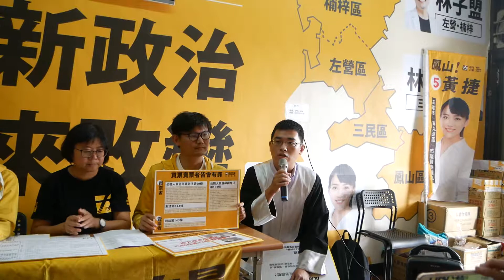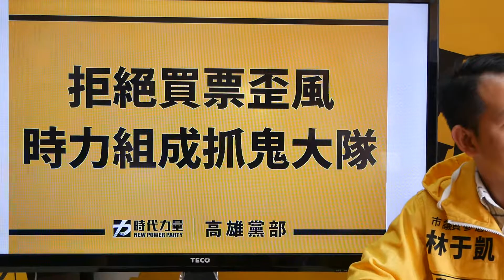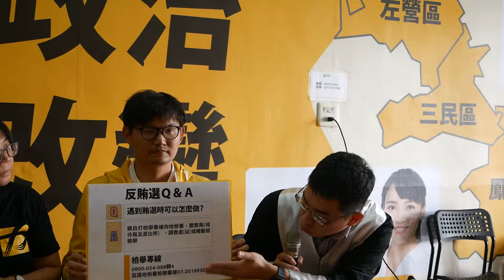民報之聲時代力量高雄黨部乾淨選舉律師團團林易志律師【拒絕買票歪風 時力組抓鬼大隊】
民報記者陳俊廷/】「民主不能買、監督靠時力」！選戰倒數，高雄卻發生數起賄選案。時代力量高雄黨部主委陳惠敏、時代力量高雄市議員候選人黃捷、林子盟、林于凱今8日(四)偕同律師林易志召開記者會，揭露常見的買票手法，並宣布將組織「乾淨選舉律師團」，鼓勵市民勇於檢舉，避免各種奧步傷害高雄民主。
時代力量高雄黨部組織「乾淨選舉律師團」，由律師林易志擔任團長，林易志呼籲，市民若是遇到有人企圖向你買票，一定要趕快報警或向相關機關反映，因為，這不只是違法行為，更是在羞辱你、污辱民主。林易志認為，必須杜絕賄選、遏止「選舉無師傅，用錢買就有」的歪風，才能夠讓市議會真正沒包袱地發揮監督的效能。
時代力量秘書長、高雄黨部主委陳惠敏表示，時力中央黨部日前整理了中國國民黨及民主進步黨今年所提名的縣市議員候選人涉及貪污、賄選、暴力等刑事案件或當選無效等事件之名單，結果在全國22縣市共105位候選人當中，高雄市竟然有13位，是六都之冠，在全國各縣市中也高達第二名。
陳惠敏質疑，國、民兩黨提名人選為何可以容忍、無視這些紀錄？可以容忍、無視這些紀錄？她以時代力量9月份曾公布民調，顯示超過9成台灣人不會支持曾經買票的候選人、也認為政黨提名並不適當。陳惠敏指出，在輔選行程中可以了解到，民眾對於政治人物其實是「越看越清楚」，有民眾會直接反應說：「部分候選人的所作所為，跟公報都不一樣！」政見跟作為的落差，常就來自於金權與利益的包袱，而時代力量力行乾淨參選，要與市民建立對民主的信任。
時代力量 鳳山區 市議員候選人黃捷表示，高雄檢調日前查獲年底選舉第一起現金賄選案，就在鳳山，一位呂姓前鄰長以每票500元的代價，替鳳山楊姓候選人買票。黃捷說，呂男雖坦承有給錢要民眾支持楊姓候選人，但跟許多賄選案一樣，辯稱候選人並不知情。黃捷指出，這次被查獲的楊姓候選人，已經不是初次涉及賄選案，搜尋司法院裁判書有多起樁腳買票並有罪判決，甚而因此當選無效定讞，卻還出來參選，這次案發已經是第三起了，「難道是在羞辱市民對於民主的信任嗎？」
時代力量 左營楠梓區 市議員候選人林子盟 Lin Tzumeng表示，首件議員候選人本人涉賄的案件正是發生在楠梓，一名女性候選人日前將瓷碗搭配自己文宣發送，民眾紛紛排隊領取，經鑑價，瓷碗價值超過30元，檢方認定行賄罪嫌重大，經裁定以5萬元交保。林子盟指出，每到選舉，就會出現特定候選人與里長合作，發放禮品或者舉辦餐會、旅遊活動，藉以綁樁收買，然而這次選舉，高雄人訴求改變，這些老舊的惡劣行為應該要徹底剷除，「用錢、用禮品收買的民主，不是真民主！」
林子盟認為，選舉應回歸理念與政策的競爭，時代力量會做為全體市民的後盾，共同對抗老舊的惡劣選風。
時代力量 三民區 市議員候選人林于凱列舉出數種賄選樣態，除了現金、禮品之外，像是免費招待便當、旅遊活動，或者先收費後退款，其實都是賄選。林于凱說，涉案候選人名單的判決書中，可以看到只要是樁腳買票，經常都宣稱「候選人不知情」、「樁腳自掏腰包」，候選人推得一乾二淨，然而實情是否如此？恐怕也只是無從對證。
林于凱認為，高雄政治若要清明，要剷除的首先就是賄選，再來就是關說，因為地方政治諸多亂象無限循環，其實正是選舉歪風的延伸，例如，候選人與選民約定當選後，幫忙人事關說、安插職位，這也是賄選的一種。林于凱認為，呼籲市民朋友支持乾淨的人選，並用選票淘汰問題議員，一起打造全新的地方政治環境。